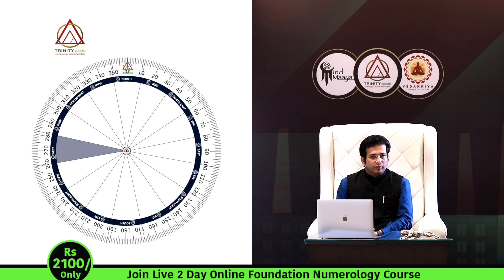क्या आपको नौकरी की दिक्कत आ रही है I Are YOU Facing JOB Problem ?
To Enroll For Upcoming Workshop